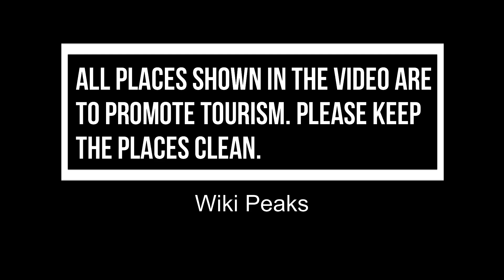Top 10 Shopping Malls to Visit in Milwaukee, Wisconsin | USA - English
The Milwaukee has no shortage of shopping Malls, but not all of them are made equal, and some are particularly outstanding. Malls have always been a popular American pastime because of their timeless combination of retail stores and alluring restaurants. In this video, we will show you the top 10 Shopping Malls in Milwaukee.

There are many Shopping Malls in Milwaukee. USA has some of the best Shopping Malls in Milwaukee. We collected data on the top 10 Shopping Malls to visit in Milwaukee. There are many famous Shopping Malls in Milwaukee and some of them are Shopping Malls in Milwaukee. People from all over USA love these Milwaukee Shopping Malls which are also Milwaukee famous Shopping Malls.